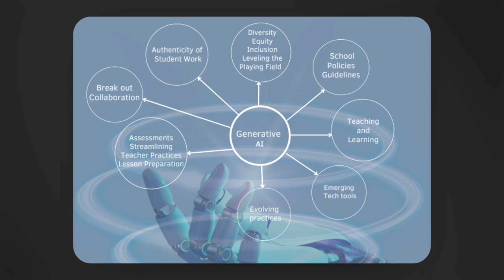ChatGPT and Generative AI in Education - Join us Sept. 16-17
Brent International School is thrilled to announce an exceptional EARCOS Weekend Workshop on September 16-17, 2023. We are privileged to have with us, none other than the internationally recognized educational technology advocate, Jeff Utecht.

This time, we're diving deep into the future. The focus? Generative Artificial Intelligence.

Generative AI is transforming the world around us, and education is no exception. From automating mundane tasks to enhancing creativity and problem-solving, the potential of this technology is as vast as it is thrilling. But how can we navigate this new landscape? That's where Jeff Utecht comes in.

An experienced educator and innovator, Jeff Utecht is renowned for his ability to break down complex concepts into easy-to-understand ideas. Over the course of two days, he will guide us through the world of Generative AI, providing invaluable insights into its application in the educational setting.

By attending this workshop, you will:

1️⃣ Gain a solid understanding of Generative AI, its principles, and its potential.
2️⃣ Learn how to incorporate AI tools into your curriculum to enhance learning experiences.
3️⃣ Discover how Generative AI can foster creativity, critical thinking, and problem-solving among students.
4️⃣ Participate in hands-on sessions to experience the power of AI tools in education.
5️⃣ Network with fellow educators who are passionate about bringing innovation into their classrooms.

This is more than just a professional development opportunity - it's a chance to be at the forefront of education's exciting future. So, mark your calendars for September 16-17, 2023. This is one EARCOS weekend workshop you won't want to miss!

Let's learn, grow, and innovate together, as we take a step towards the future of education with Generative AI.

Book your spot today and join us on this exciting journey with Jeff Utecht at Brent International School!